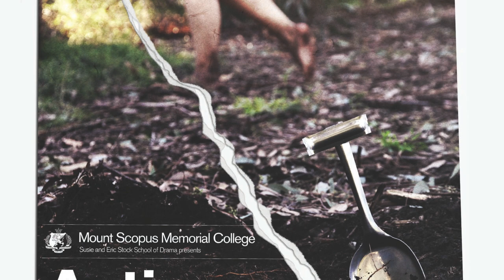The 2015 Senior School Play: Antigone Sneak Peak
The 2015 Senior School Play:
Antigone.
by Jean Anouilh

TICKETS AVAILABLE AT THE DOOR

Playing at the Besen Family Performing Arts Centre

The Susie and Eric Stock School of Drama proudly presents Antigone, a tragedy inspired by Greek mythology. Creon, newly anointed King, has declared that the slain rebel son of Oedipus must remain unburied, while his brother receives a royal funeral. The youngest sister, Antigone, must decide between family honour and her life. This innovative and thought provoking adaptation features students from Years 10-12.